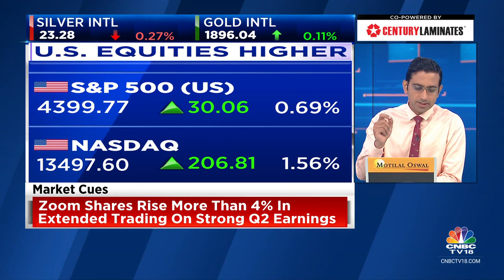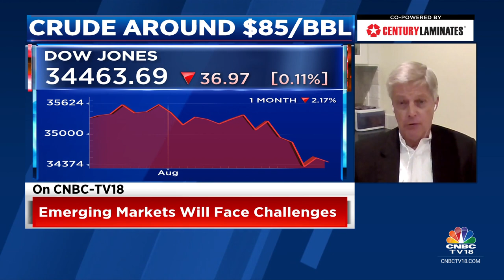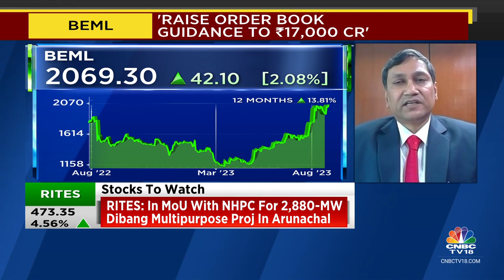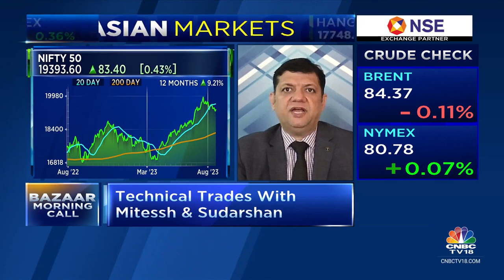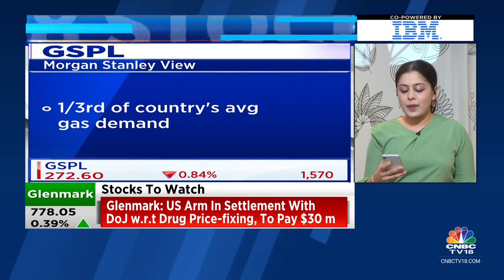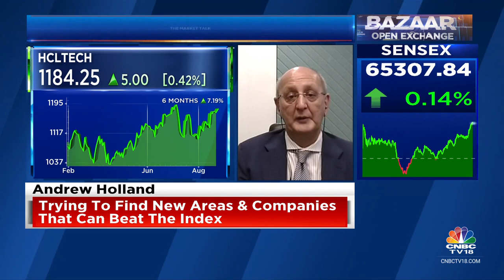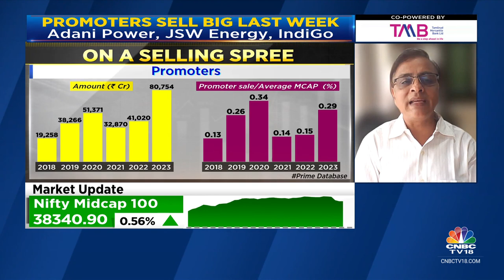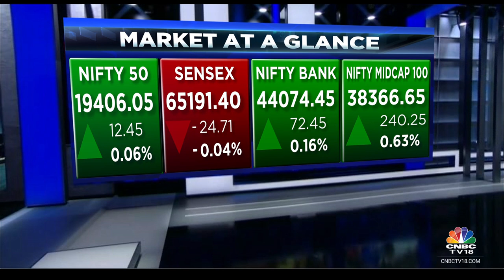Bazaar: The Most Comprehensive Show On Stock Markets | Full Show | August 22, 2023 | CNBC TV18